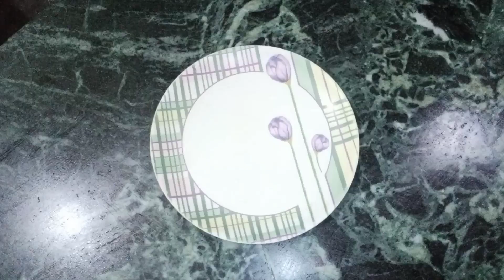Home Remedy for Thick & Black Eyebrow (सिर्फ़ एक चीज दस दिन प्रयोग करिए आईब्रो काली घनी हो जाएंगी)